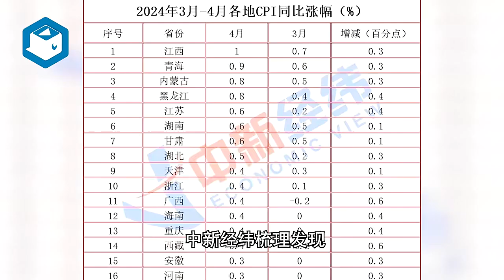31省份4月CPI出炉：23地物价涨了，江西连续两月领涨